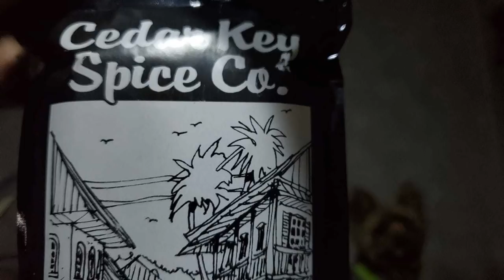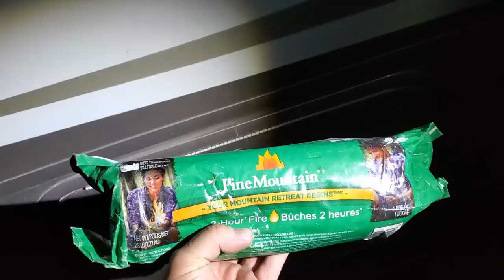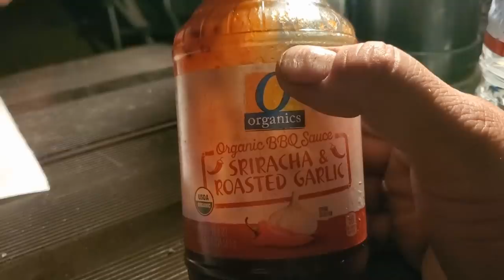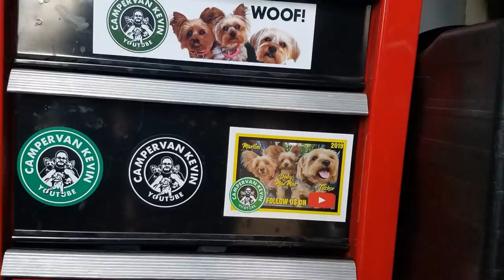Camping and Cooking With Friends! WARNING- This Video Is Not Vegetarian Friendly!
In Today's RV VLOG I Spend Some Time Camping, Cooking AND Eating With Friends! Hope You Enjoy! CVK